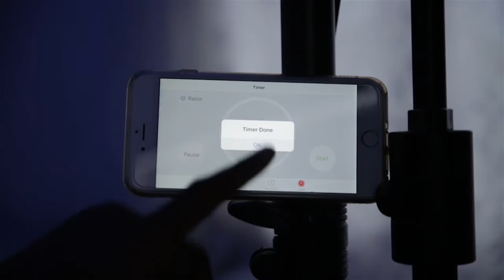Half an hour!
Set myself a challenge, to see what i could write in half an hour.

Hit me up on any of the following

To send me video for mondays vlogs

Check out my boy Greazy Beatz he's a talented producer and a supporter of this channel!

Laika is the network i'm with, it's a great network for musicians check them out below.